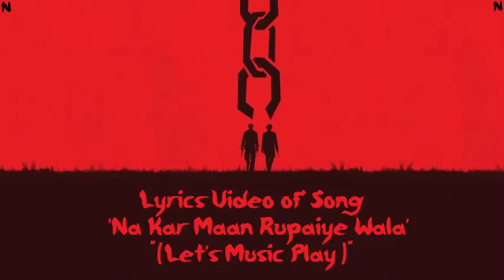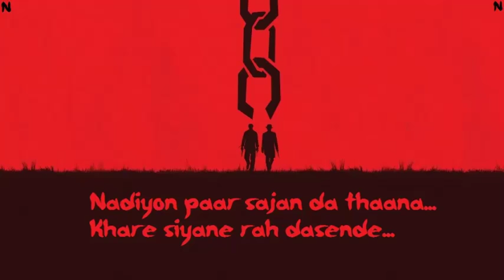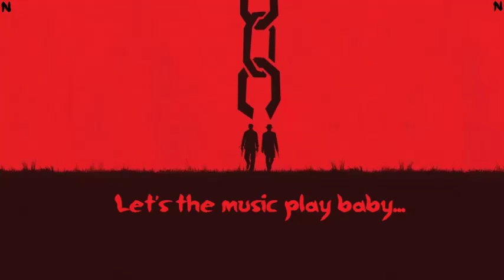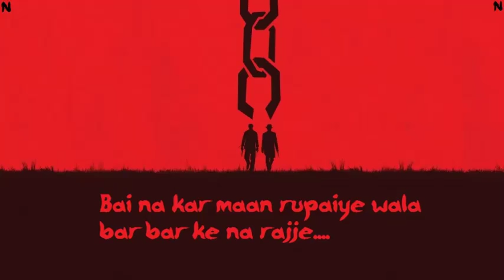Shamur - Lyrics Video of Song 'Na Kar Maan Rupiye Wala'